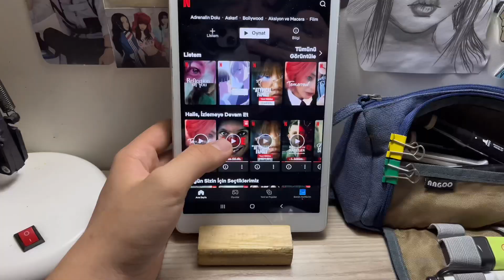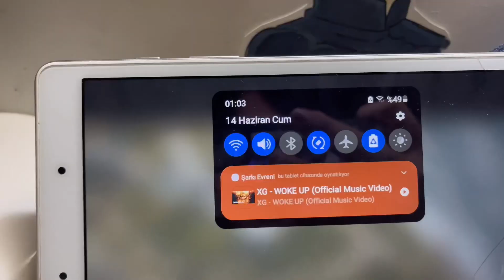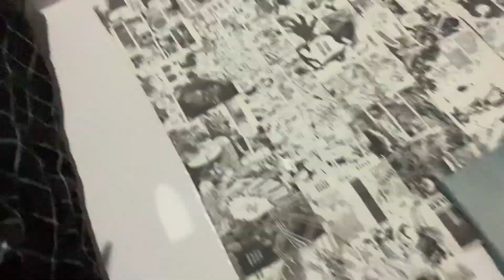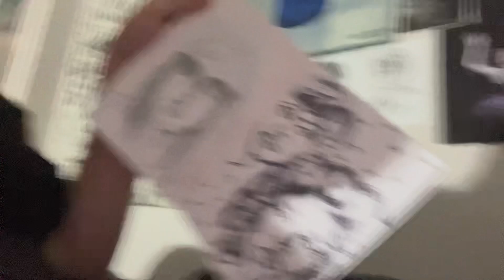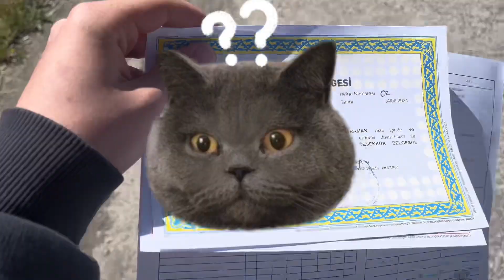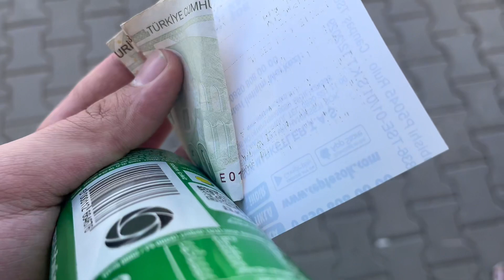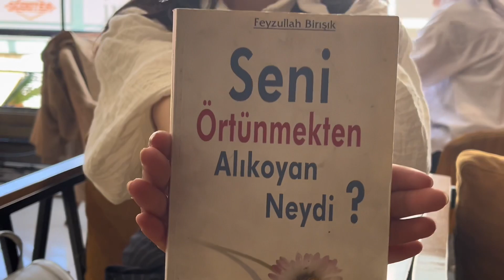Karneler günü vlogu kardes